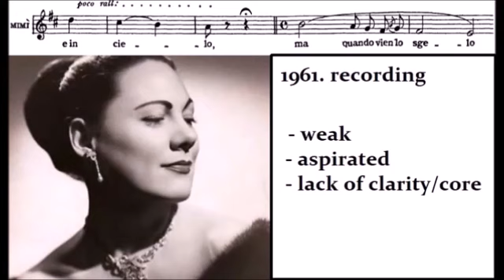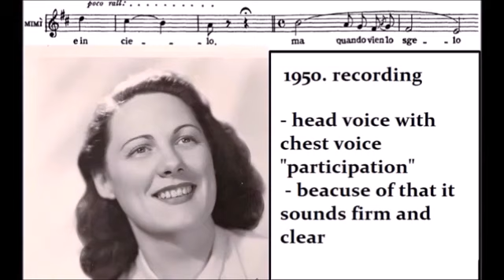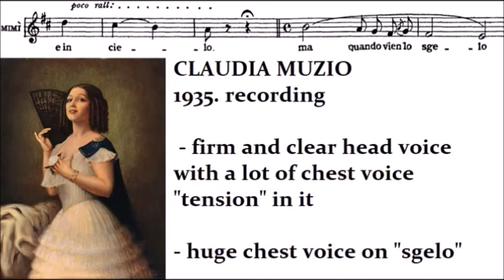LOW MIDDLE VOICE (female voice) - Ma quando vien lo sgelo